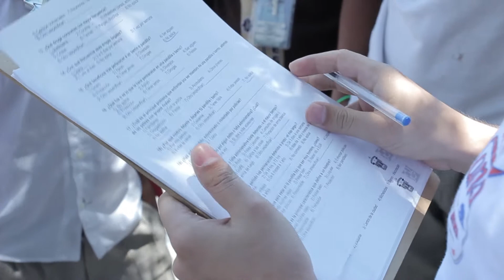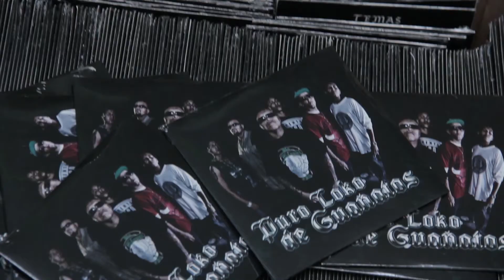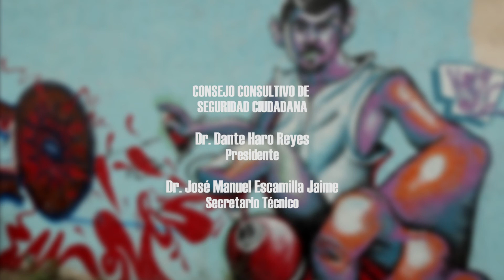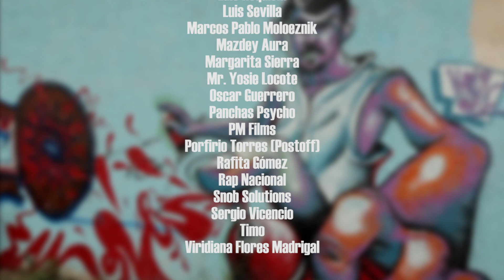VIDEOTESTIGO PURO LOKO DE GUANATOS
Puro loko de Guanatos, de inicio a fin en video. Registro audiovisual de las distintas fases del trabajo de investigación e intervención realizadas para la producción de: 1 publicación académica, 1 publicación de fotografía, 1 concierto, 1 CD musical (rap), 1 video documental, 6 clips y talleres.